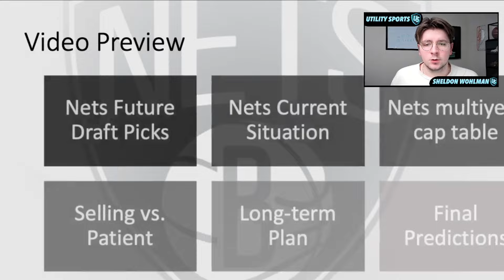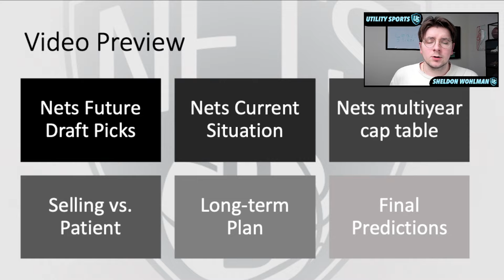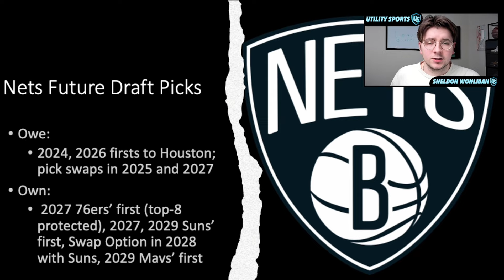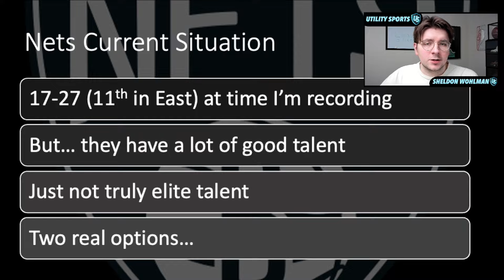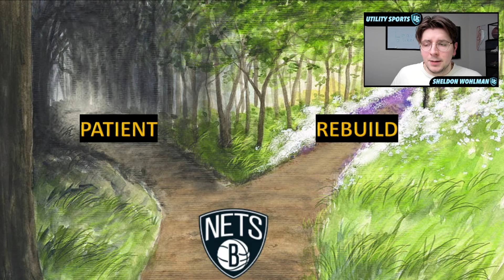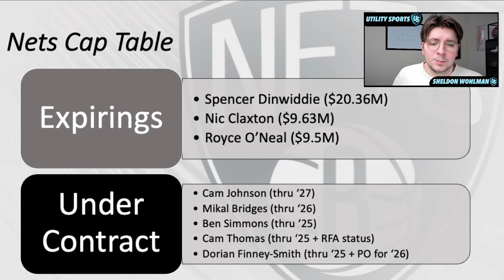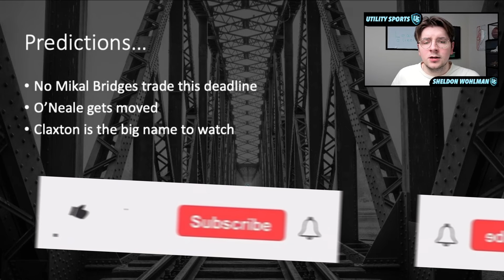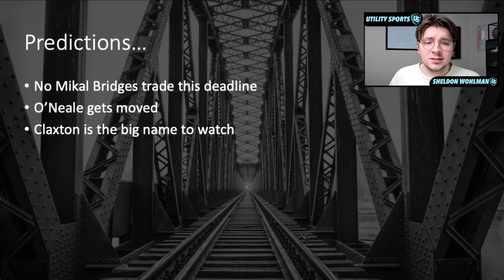Brooklyn Nets Trade Guide for the 2024 NBA Trade Deadline | Mikal Bridges, Nic Claxton, and more!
Credentialed NBA Reporter Sheldon Wohlman of Utility Sports breaks down multiple angles of the Brooklyn Nets this 2024 NBA Trade Deadline. The Nets are struggling as of late, but find themselves in a tricky situation since they owe their draft picks to the Houston Rockets. Tanking and bottoming out are tough sells to me, so instead should the Nets consider buying at the deadline and looking to add more talent? Should they be patient and roll it over into next season? What are my trade deadline predictions for Mikal Bridges, Nic Claxton, Spencer Dinwiddie, Dorian Finney-Smith, Cam Johnson, Royce O'Neale and more?

0:00 - Intro & Video Preview
1:40 - Follow the socials!
2:02 - Brooklyn Nets Future Draft Picks
5:13 - Nets Current Situation
7:19 - Nets Two Options
10:06 - Nets Multiyear Cap Table
13:50 - Nets Long-term Plan
16:43 - Nets 2024 NBA Trade Deadline Predictions